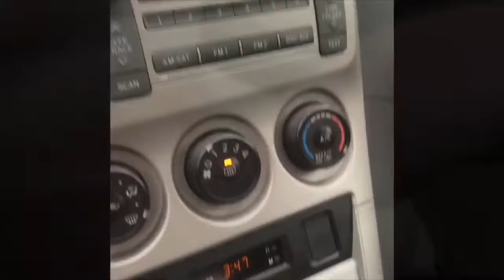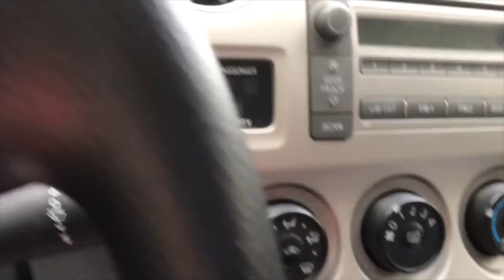Edmonton-Calgary Road Trip